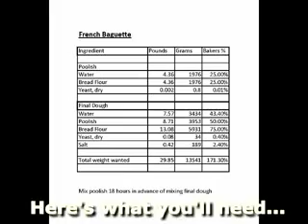French Baguettes - A Thing of Beauty